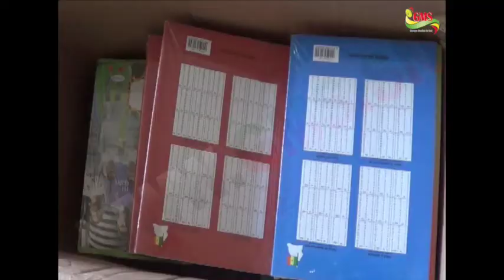TENGHORY LE MAIRE ENGAGE LE DEFI DE L’INFORMATISATION DES ECOLES